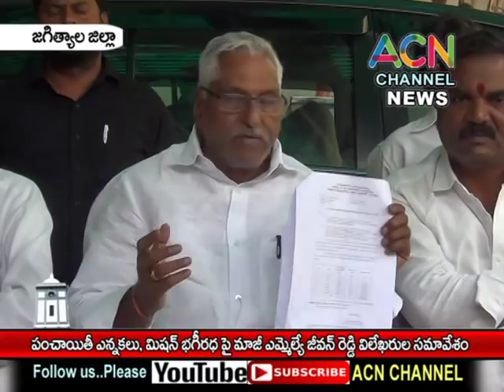జగిత్యాల : పంచాయితీ ఎన్నికలు, మిషన్ భగీరథ పై మాజీ ఎమ్మెల్యే జీవన్ రెడ్డి విలేఖరుల సమావేశం